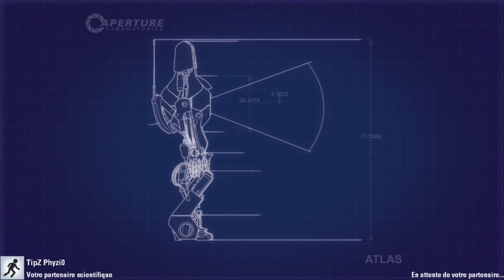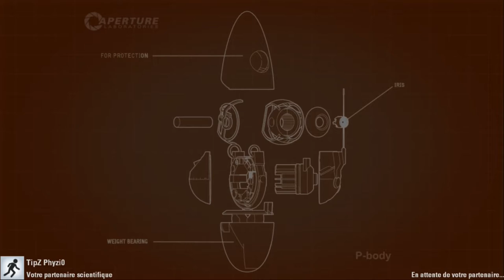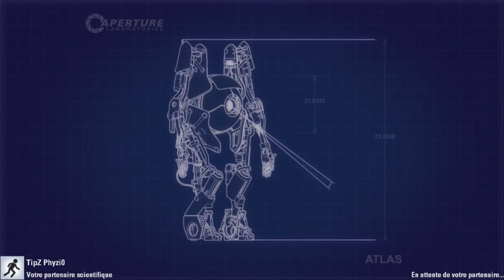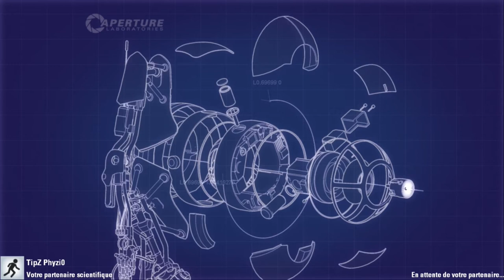Coop Portal 2 Ep 1 : LE GRAND DADAIS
Salut à tous, aujourd'hui nouvelle série d'après une idée de TipZ Phyzio (membre et GFX) basée sur le coop de Portal 2! J'espère que ça vous plaira, et la suite arrive bientôt ! Passez un bon dimanche !